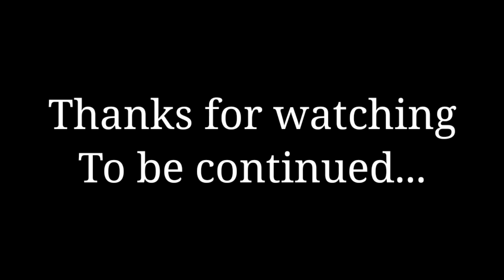Vlog with Zimbabwe Cricket Team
Hey guy's
In this video you'll see how i got to meet the Zimbabwean cricket team while i was on a transit to Botswana. the complete story is very interesting how i got invited by the team and stuff. checkout completely video and share to a cricket fan.

thanks